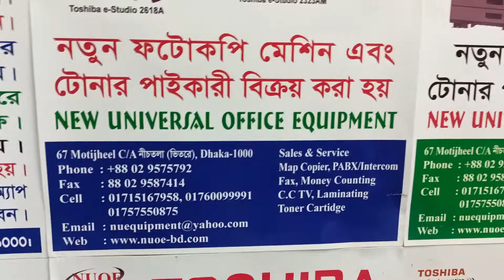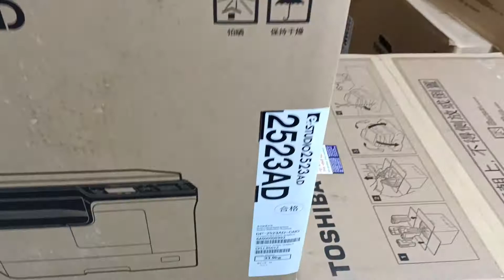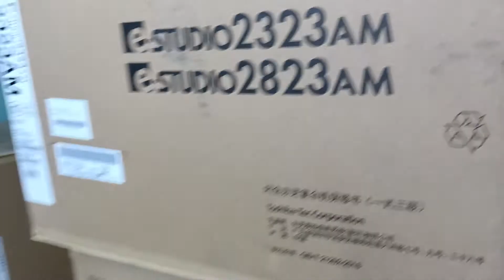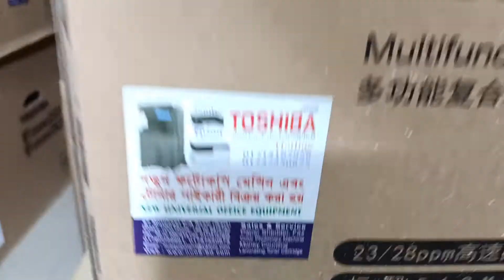Epson Eco Tank L3158 Wi-Fi multifunction lnk Tank Printer New universal office equipment 01757550875